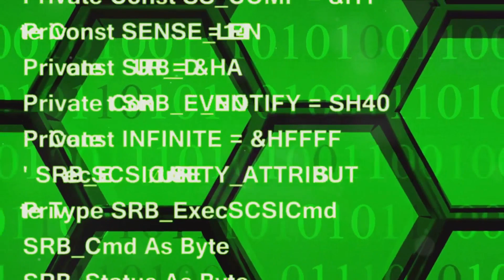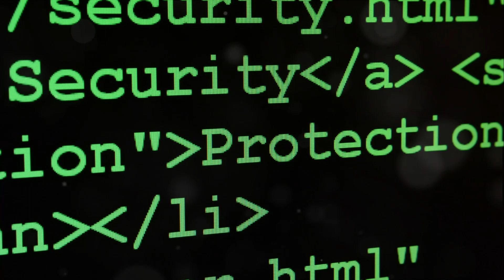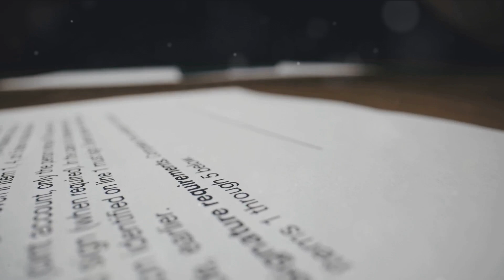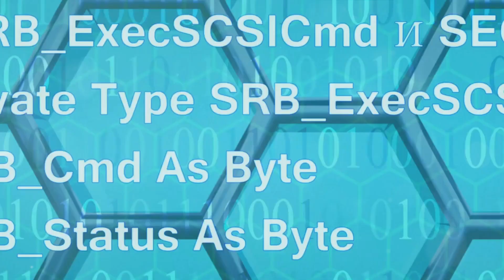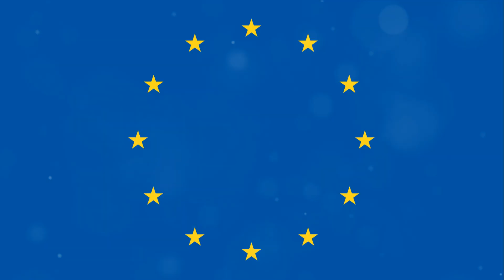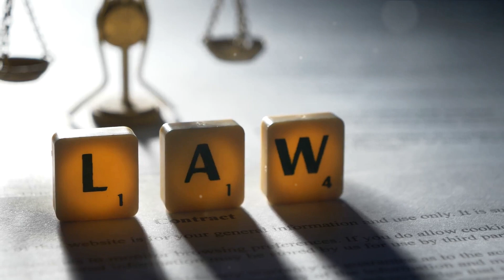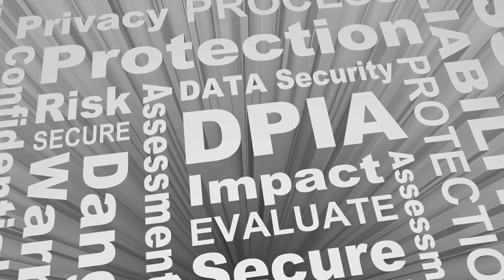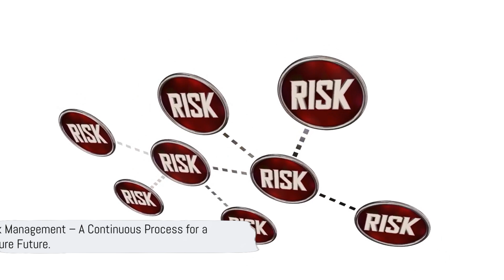Security and Risk Management - Mastering CISSP Domain 1: Part 1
In this comprehensive 2 part educational YouTube video series, we've got you covered if you're an Information Security professional preparing for the CISSP exam! Dive deep into every aspect of Domain 1: Security and Risk Management.

We'll guide you through essential topics like professional ethics, security concepts, governance principles, compliance, legal issues, investigation requirements, policy development, business continuity, personnel security policies, risk management, threat modeling, supply chain risk management, and security awareness.

By the end of this video, you'll have a solid understanding of these crucial areas, giving you the knowledge and confidence you need to excel in the CISSP exam.

OUTLINE:

00:00:00 The Importance of Ethics in Security and Risk Management
00:03:49 Security Concepts Unveiled
00:07:08 Governance in Security – A Necessary Structure
00:11:08 The Art of Compliance and Understanding Requirements
00:15:23 Legal and Regulatory Issues – A Holistic Viewpoint
00:19:20 Risk Management – The Heart of Security
00:21:43 Security Awareness and Training – The Human Factor
00:23:49 Business Continuity and Disaster Recovery – The Lifeline